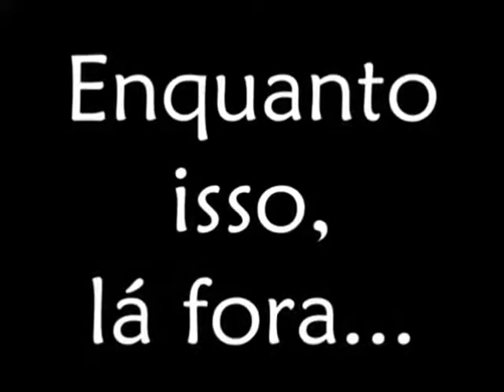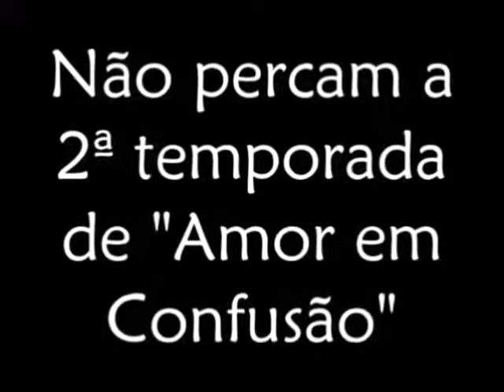Novela Barbie "Amor em Confusão" - Cap 9 - Temp 1 - O casamento! (2014)